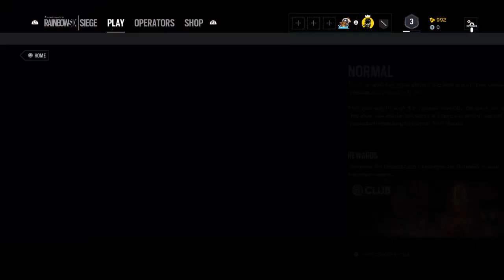Rainbow Six: Zombie Edition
The zombie hordes have invaded Rainbow Six, and these two are sent in to repel them!
Channel:
PSN: shadowedge23666
Steam: shadowedge23